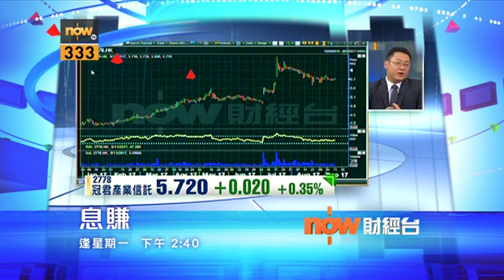【息賺】NOW財經台 逢星期一 下午2:40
- 財經、地產同步睇：now財經 -